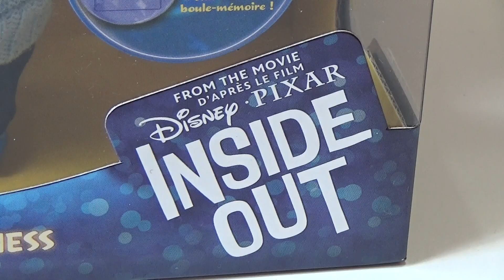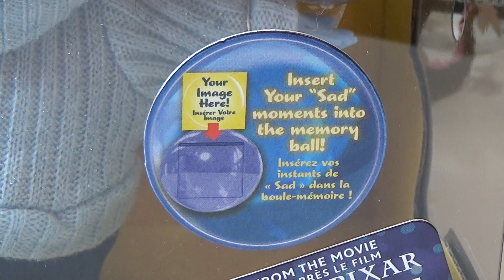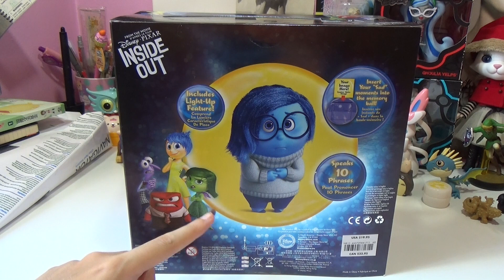Tristezza / Sadness - INSIDE OUT - * Disney Store * Recensione / Review **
Eccomi con la mia prima recensione a tema del nuovissimo film Disney Pixar INSIDE OUT!
Ho avuto modo di vedere il film negli Stati Uniti, e me ne sono davvero innamorata!! Mi sono subito recata al Disney Store piu' vicino per comprare una di queste bambole DELUXE TALKING, e come primo acquisto, ho scelto Tristezza!
Questa bambola e' gia' acquistabile sul sito Disney Store.it e nei vostri Disney Store di fiducia! NON SARA' DISPONIBILE NEI NEGOZI NORMALI ATTENZIONE!!